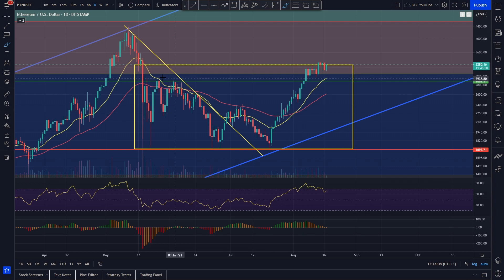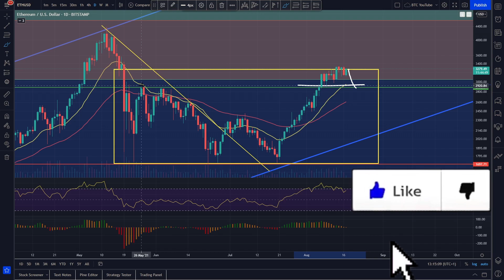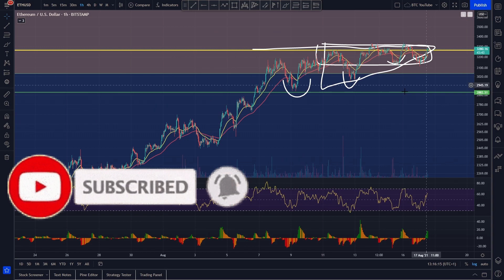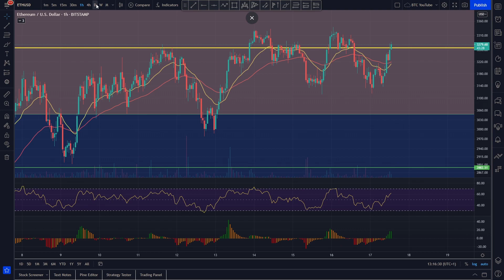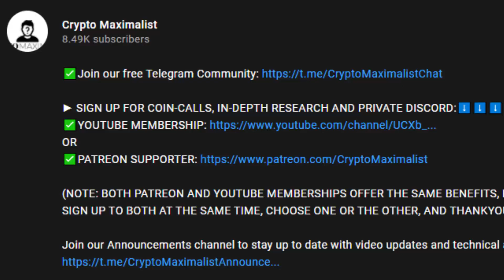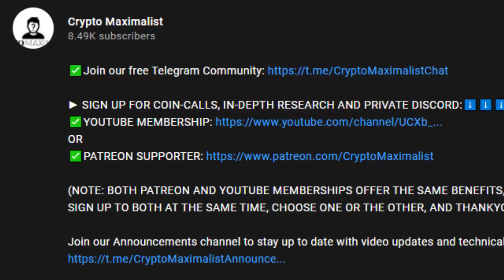ETHEREUM EXPLODING SOON!? | ETHEREUM PRICE PREDICTION 2021 | ETH PRICE PREDICTION | ETH ANALYSIS